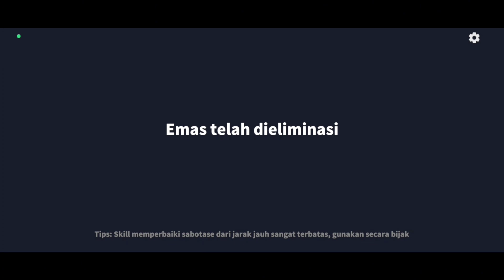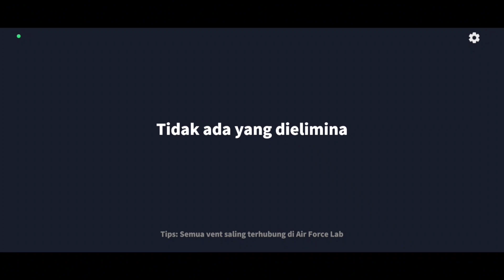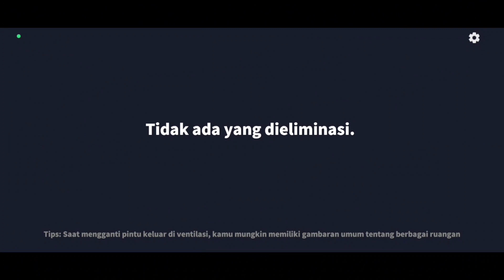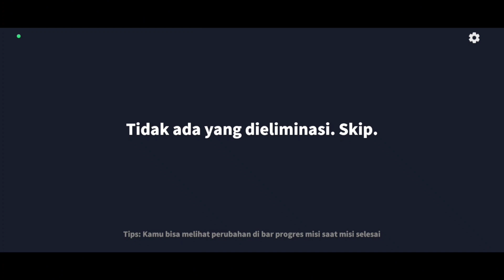Beraninya Blackjack Nantang Aku😤.. Sekali Di Tantang Malah Magang 🤣- Super Sus Indonesia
NICK : SumMon_SkulL